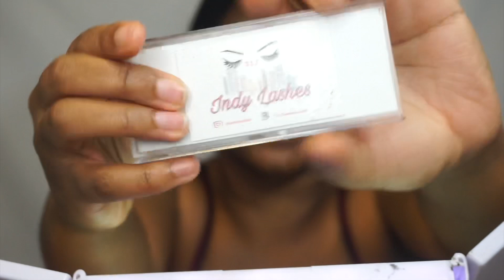HOLIDAY GLAM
Hello Gorgeous! This look is one of my easy go to holiday glam looks.  Mainly 3 eyeshadows and a bold red lip! I hope you enjoy! 💋